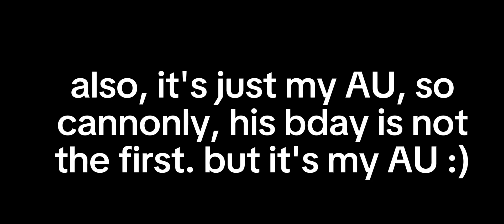||⭐️Michael's Birthday⭐️||My AU!||HAPPY NEW YEAR!||FNaF||Ships||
hellllllllooooooooooo
yes, in my AU, Michael's Birthday is the 1st of January :D
totally a date on purpose, bc I also have friends who's birthday are the 1st. so happy bday to them too! (They don't have a channel)

AND HAPPY NEW YEAR EVERYONE! 💖🫂

warnings:
-My AU!
-Ships you may not like
-humor
-glitch effects
-enjoy :P